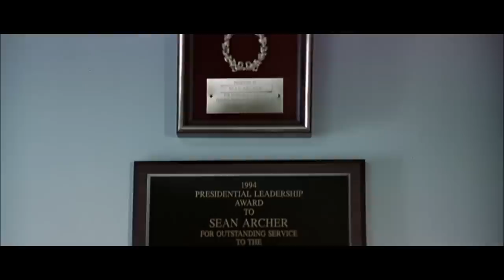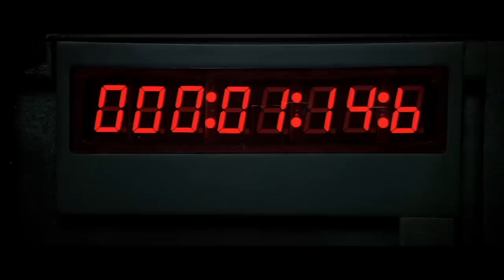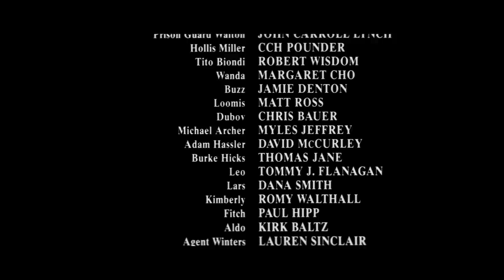YMS Commentary: Face/Off